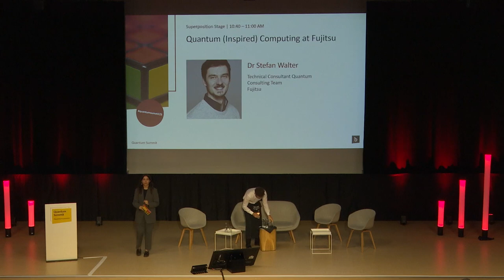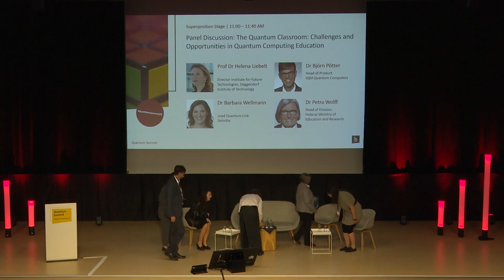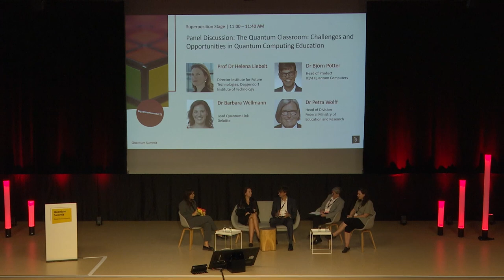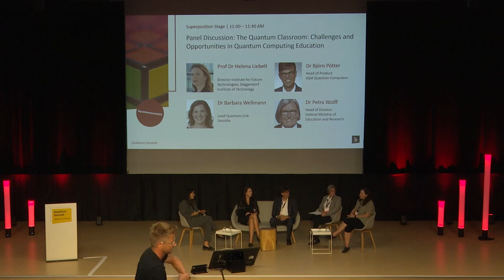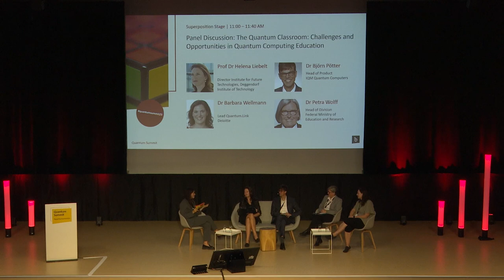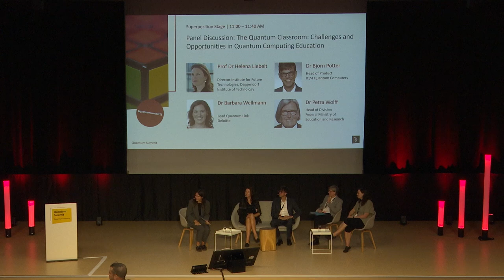The Quantum Classroom: Challenges & Opportunities in Quantum Computing Education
Prof Dr Helena Liebelt | Director Institute for Future Technologies, Deggendorf Institute of Technology

Dr Björn Pötter | Head of Product, IQM Quantum Computers

Dr Barbara Wellmann | Lead Quantum.Link, Deloitte

Dr Petra Wolff | Head of Division, Federal Ministry of Education and Research

Quantum computing isn’t just a future trend anymore – it’s here to stay and promising to solve both local and global problems in various fields that are beyond the reach of today's computers. But how to leverage this potential and pave the road from today’s proofs of concept to broad industrial adoption of the technology? What do industry & economy in Germany and Europe need to become quantum-ready and fully benefit from the potential of quantum computing technology? What technological, structural and economic challenges are to overcome?

On September 20th and 21st, we discussed these pressing questions in real life in the heart of Berlin - at the Quantum Summit 2023! Together with key industrial and political decision makers as well as experts from research institutions, we shared important insights on quantum computing implementation and impact along the entire value chain.